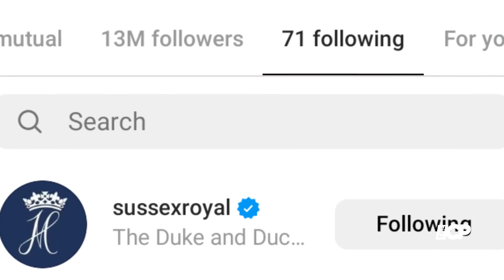Prince Harry remains King Charles beloved son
The Royal Family opted for a 'petty' move by making Harry feel like a 'distant' relative during the coronation of King Charles, columnist Bryony Gordon wrote at the time.